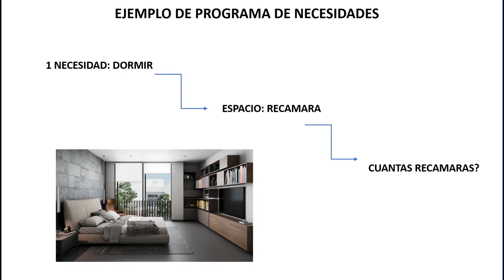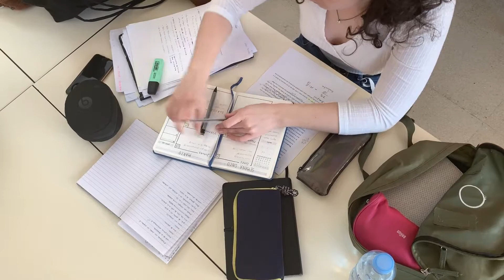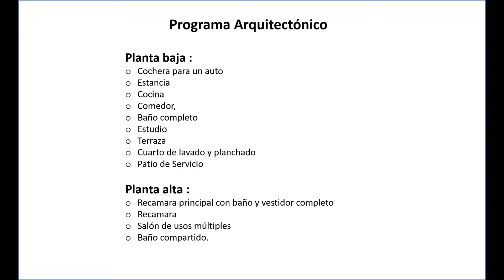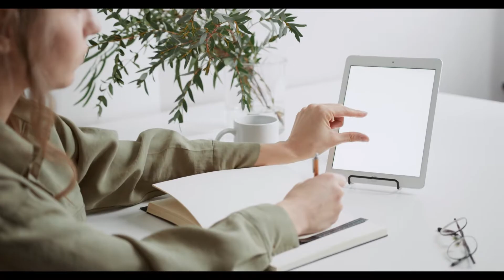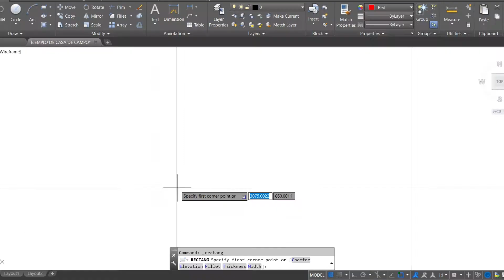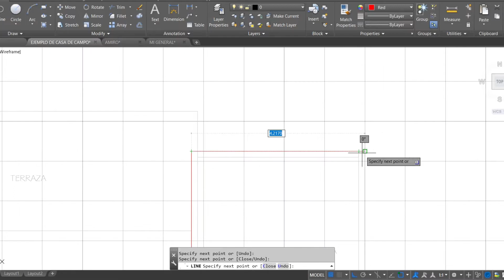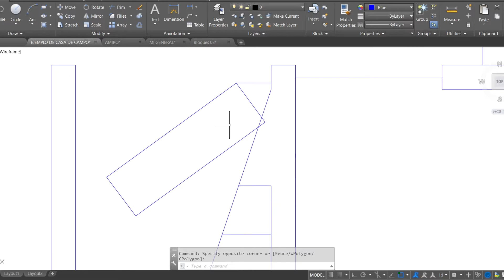[Paso a Paso] Como DISEÑAR FACIL mi propia CASA DE CAMPO , sencilla, bonita y barata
En este video te ayudaré, paso a paso a diseñar tu propia casa de campo que sea sencilla, bonita y lo más barata posible.

Así que tendrás las herramientas para lograr el mejor diseño de acuerdo a tus necesidades particulares.

Facilmente tendras los conocimientos para obtener el mejor proyecto.